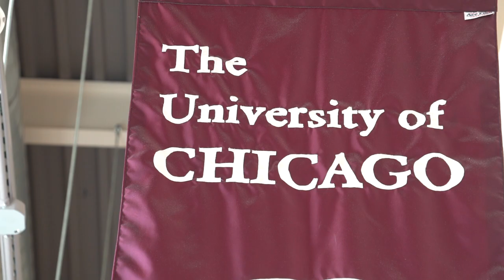UChicago Men's Basketball Overview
Take a look into the Men's Basketball Program at the University of Chicago.